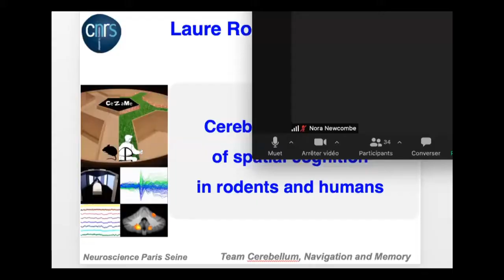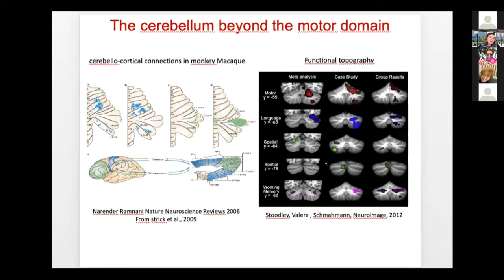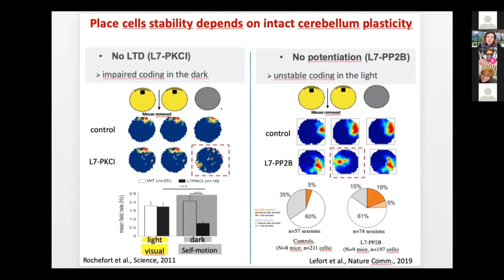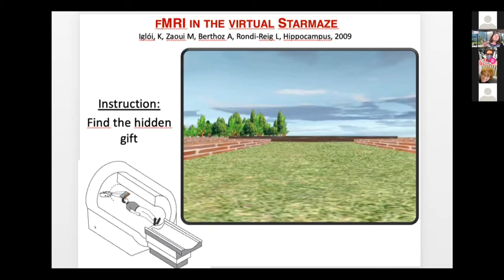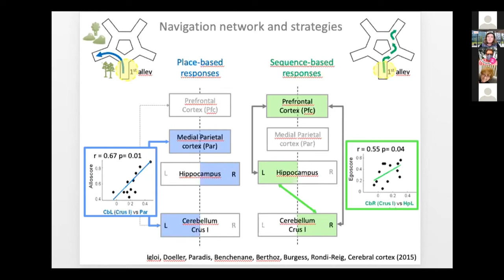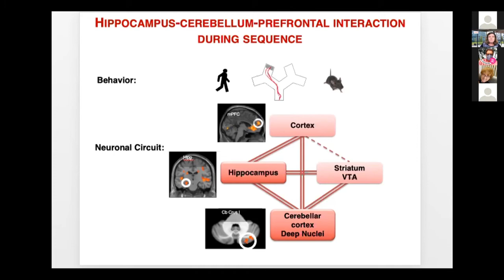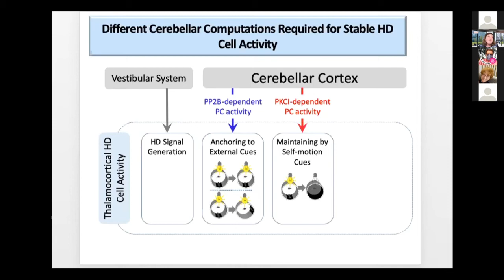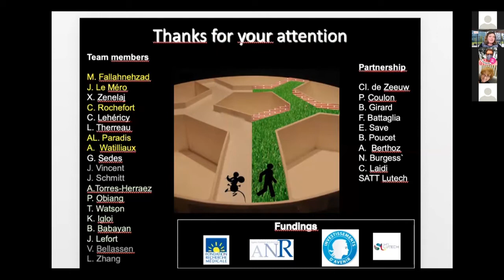Spatial Cognition 2020/1 Keynote - Dr. Laure Rondi-Reig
Dr. Laure Rondi-Reig (CNRS Research Director, Sorbonne University) - Cerebellar networks of spatial cognition in rodents and humans